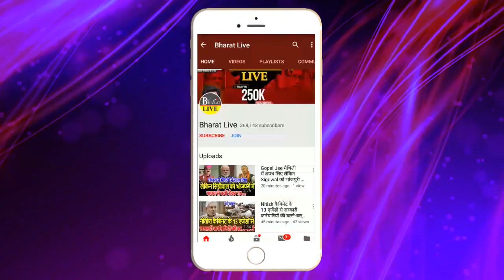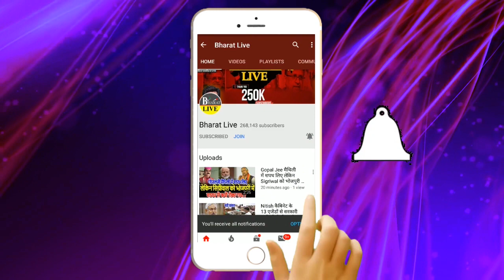Chirag को गो'ली मार'ने वाले बयान गुस्सा से लाल हुए चाचा Paras, किसकी इतनी हिम्मत....